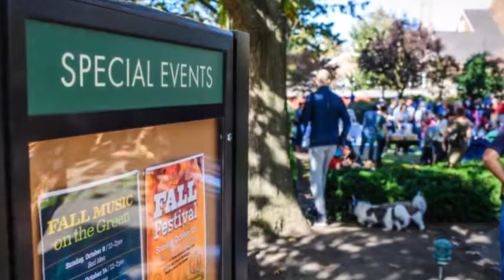Fall Festival 2017